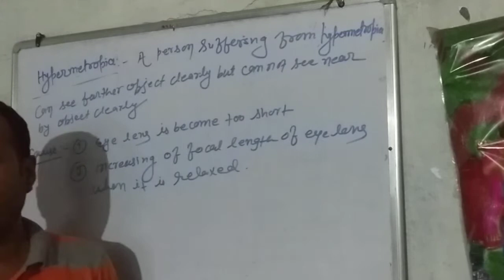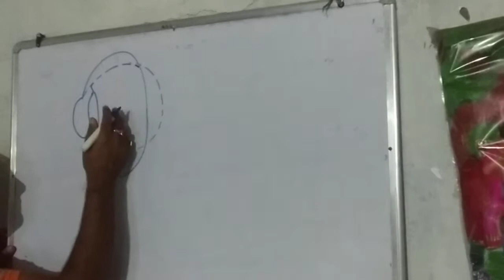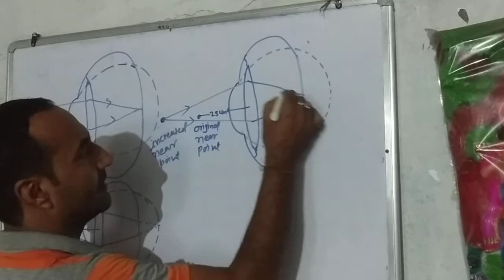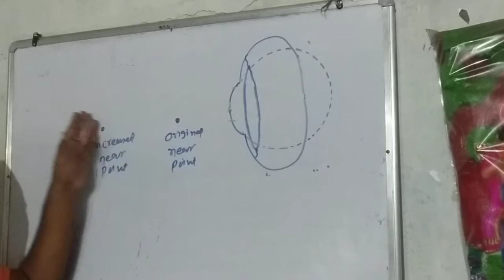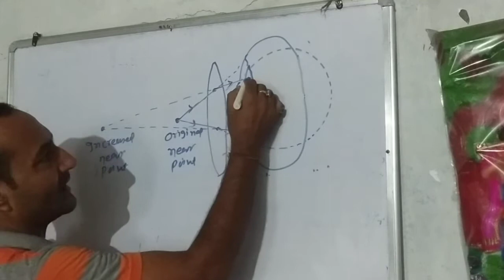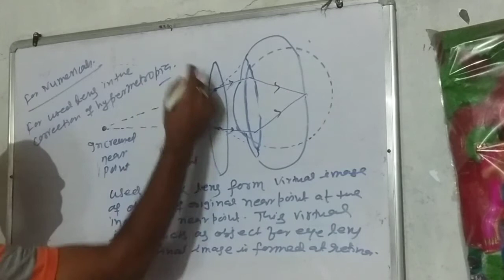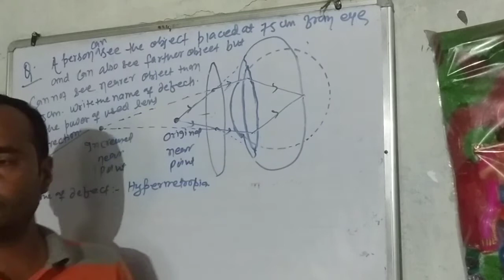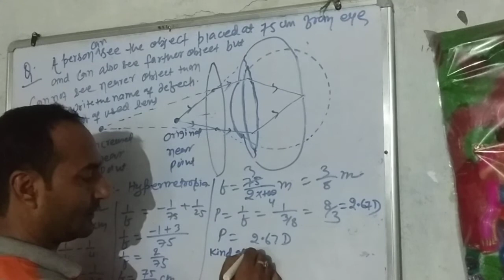Hypermetropia class10 by ranjeet sir Ranjeet sir classes AHIYAPUR MFP